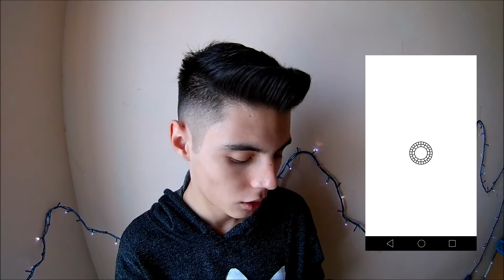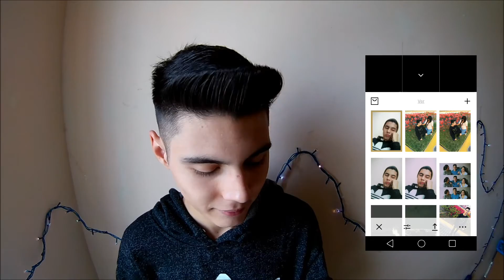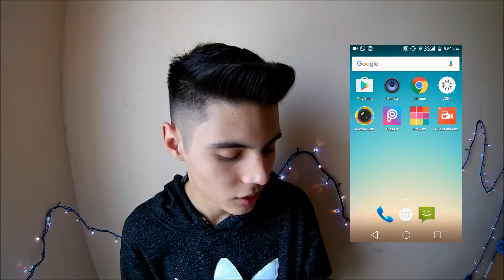¡COMO EDITO MIS FOTOS! SELFIES COOL SIN IPHONE | Luis Amadoo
HOOOOOOOOLA AMIGOS, ESPERO Y LES GUSTE MUCHO ESTE VIDEO!